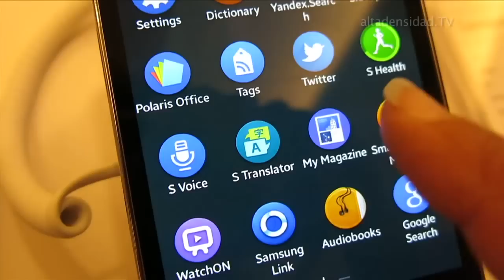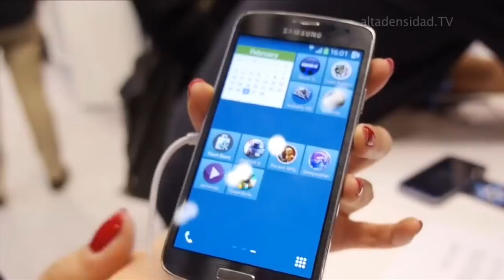Samsung se aleja de Google con un nuevo smartphone sin Android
Samsung se aleja un poco de Android y anuncia el primer smartphone con Tizen, un nuevo sistema operativo en el que ha puesto mucha energía y recursos. El móvil se empezará a comercializar en el tercer trimestre de este año. El primer país en recibirlo será Rusia.